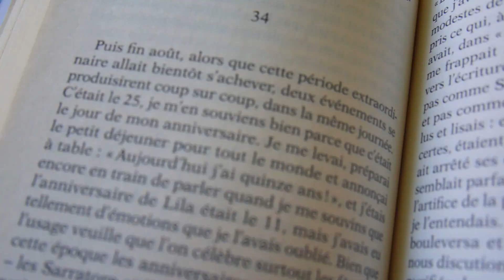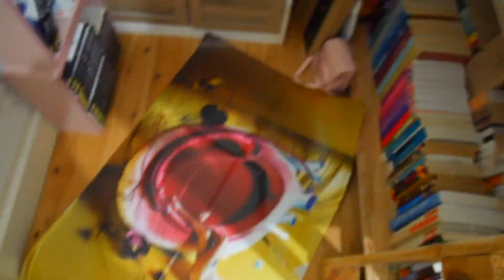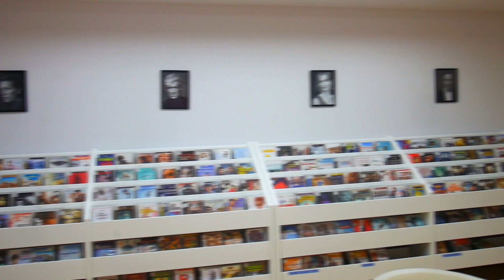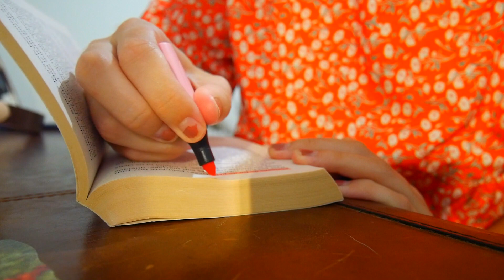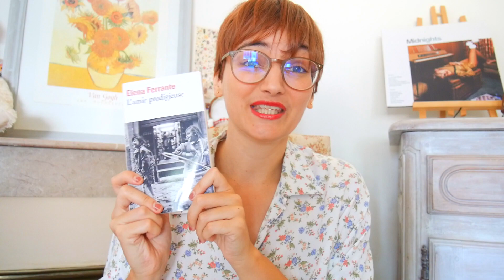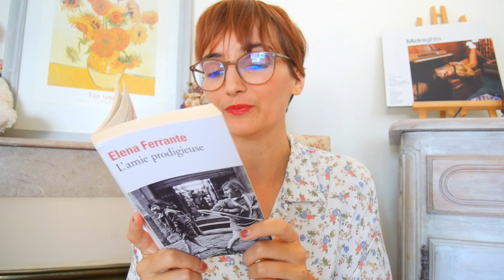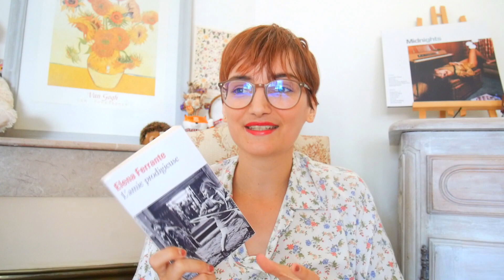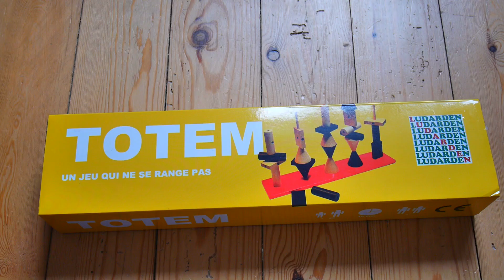derniers jours d'été & de 26 ans 🌤 (vlog productif, lecture & introspection)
Dans ce vlog, je vous emmène dans mon quotidien durant la semaine avant mes 27 ans 🌤

🎻 musiques 🎻
what was i made for ? (cover by Kiesa Keller)
you're on your own kid (cover by MinaMani)
comptine d'un autre été (cover by Kalimba cover music)

657 😌💛

☕ tags ☕
vlog lecture
weekly vlog
soft vlog